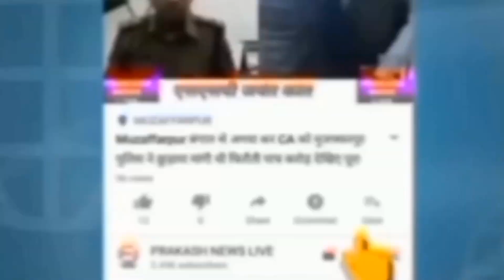Nagar Nikay Chunav: वार्ड प्रत्याशी संतोष पासवान ने किया नामांकन,बोलें वार्ड में नहीं हुआ विकास